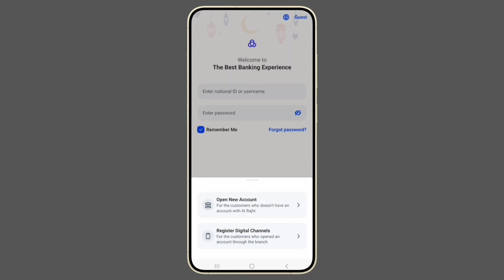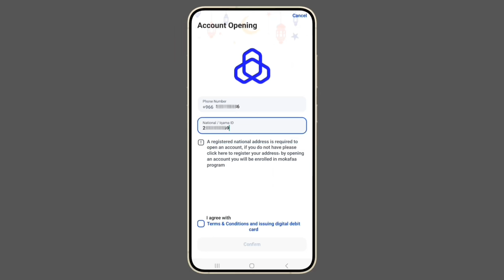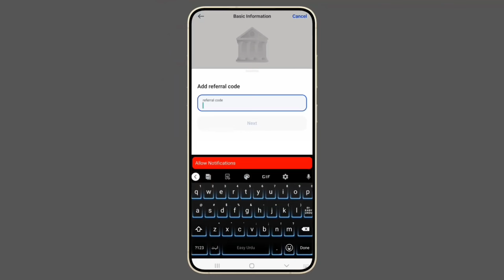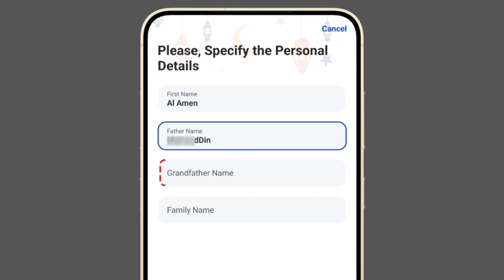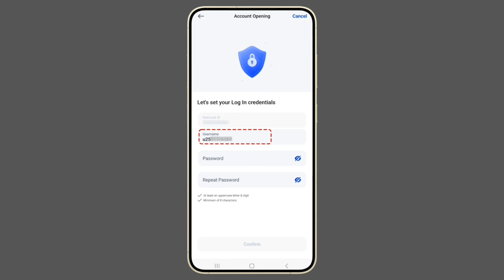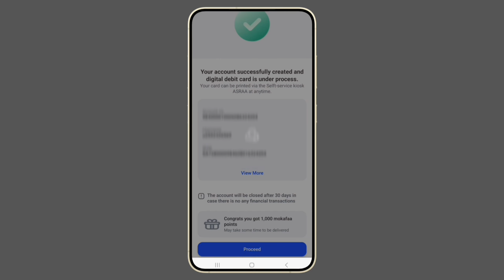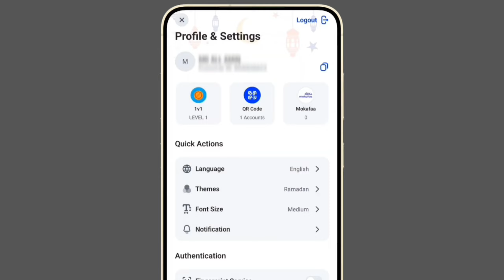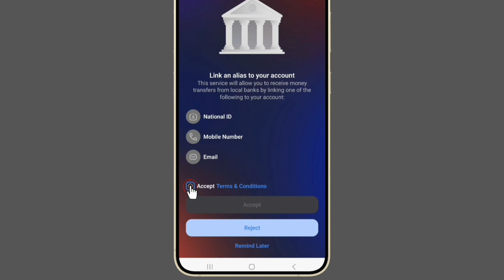Al Rajhi Bank Accounts Opening | আল-রাজি ব্যাংক একাউন্ট খুলন